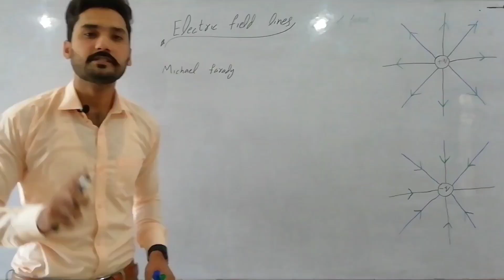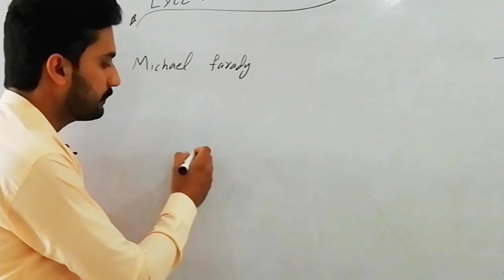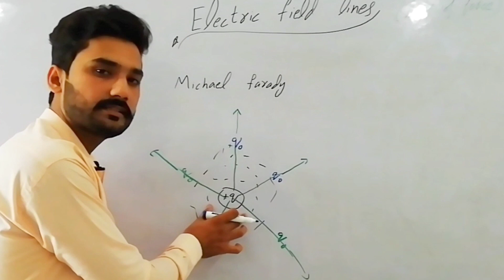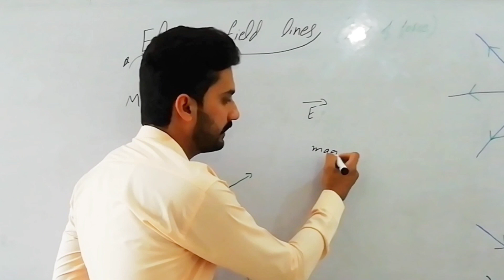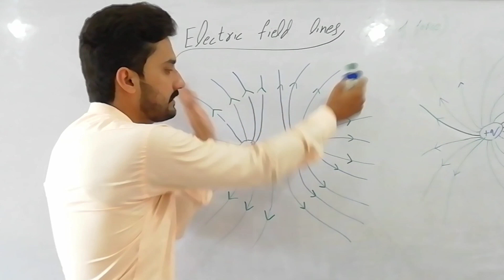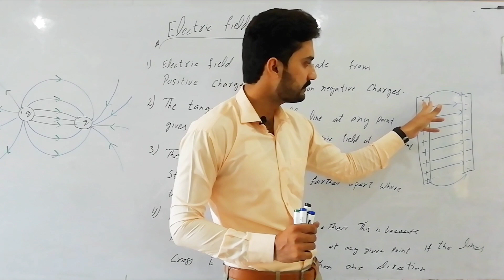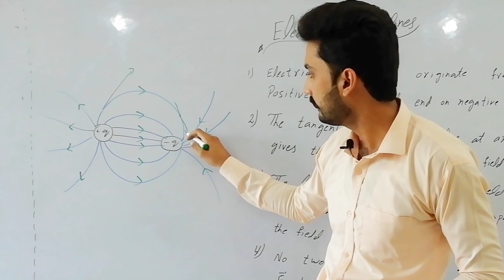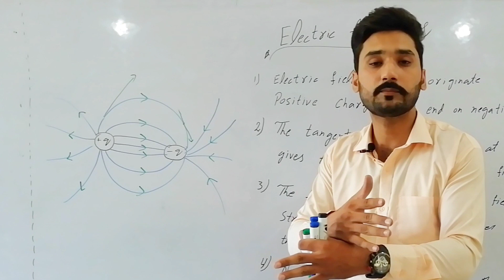Electric field lines | 12th class physics | physics ka safar | imp concept of electric field lines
The queries solved in this video
1. Electric field lines
2. Difine electric field lines
3. Concepts of electric field lines
4. Electric field lines in Urdu
5. Electric field lines in Hindi
6. Electric field lines by ilm ka safar
7. Explanation of electric field lines
8. Properties of electric field lines
9. Summary of electric field lines
10. Electric field of positive charge
11. Electric field around positive charge
12. Electric field around negative charge
13. Electric field of positive and negative charge.
14. Electric field lines by SAFAR.
15.electric field lines total concepts
16. electric field lines
17. Why electric field lines never cross each other
18. Intrinsic nature of electric field lines
19. Electric field lines topic
20. Electric field lines dikhaon
21. Michael farady explaination of electric field lines.
22. Basic concepts of electric field lines